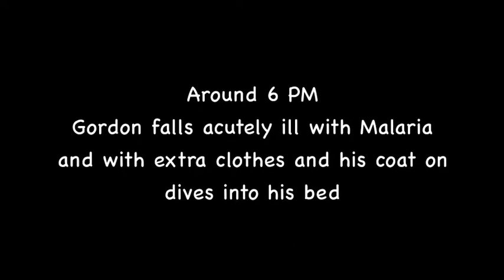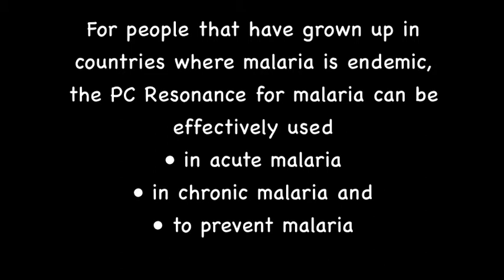Acute Malaria in the Pelikan Hotel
For people that have grown up in countries where malaria is endemic, the PC Resonance for malaria can be effectively used
1. in acute malaria, 2. in chronic malaria and 3. to prevent malaria
This video shows the rapid effect of PC240m in acute malaria.
or read 'Homeopathy for Diseases' by Chappell & van der Zee